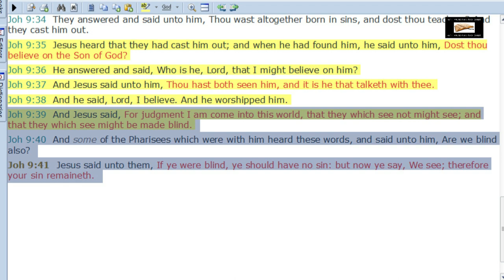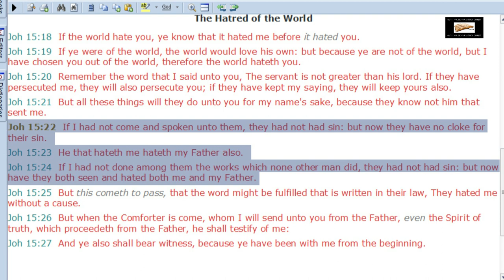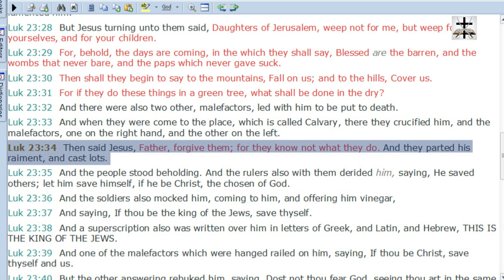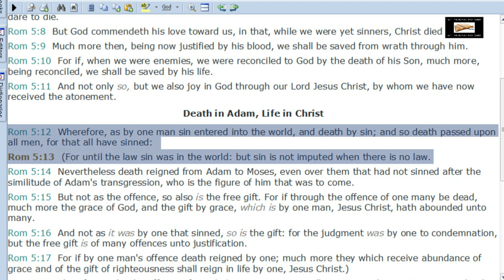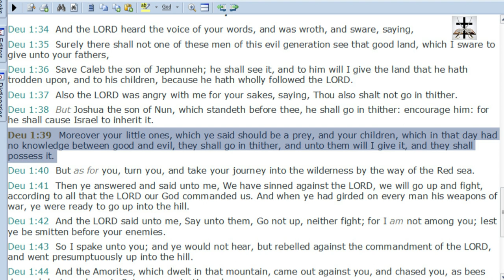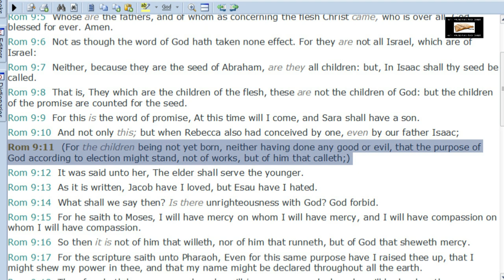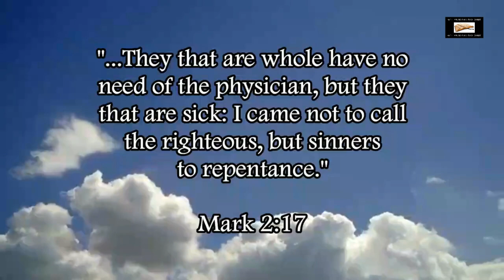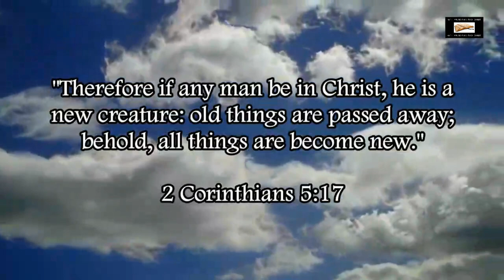Catholic-Calvinist Heresy Of Infant Damnation Refuted